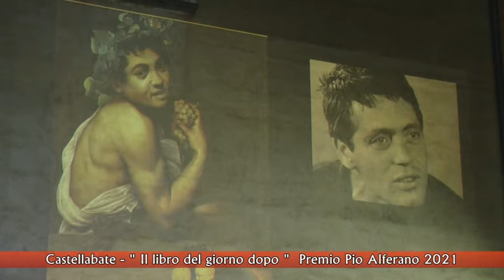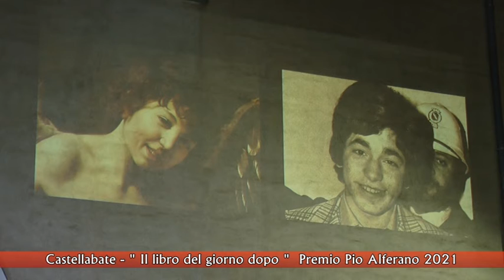Castellabate Il libro del giorno dopo Premio Pio Alferano 2021